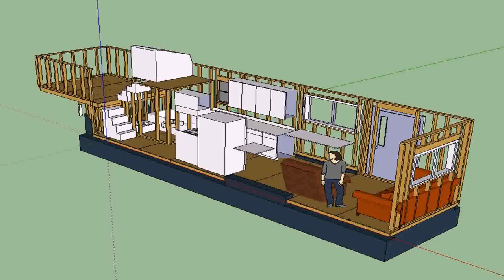Loft House Designs Perth - Gif Maker DaddyGif.com (see description)